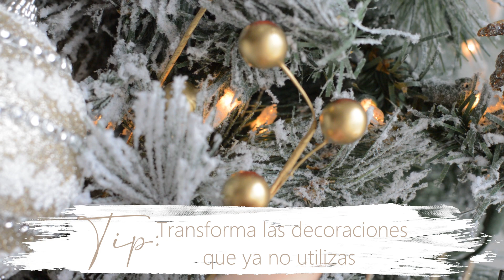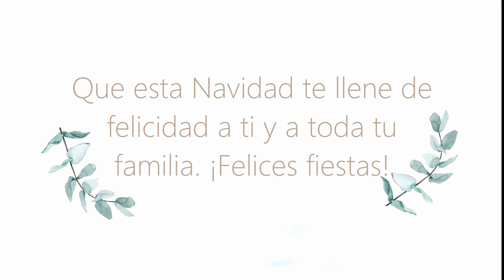IDEAS PARA DECORA UN ÁRBOL PEQUEÑO/como decorar un árbol navideño /decoración economica navideña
Hoy me acompañaran a decorar mi arbolito navideño. Espero lo disfruten. 🏘️ 🪴